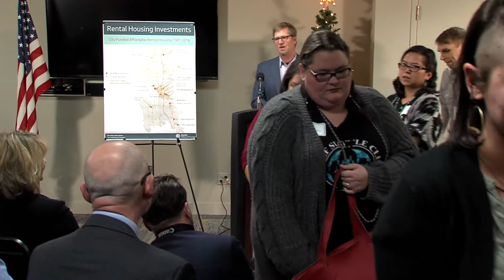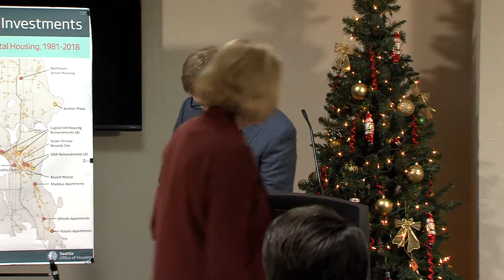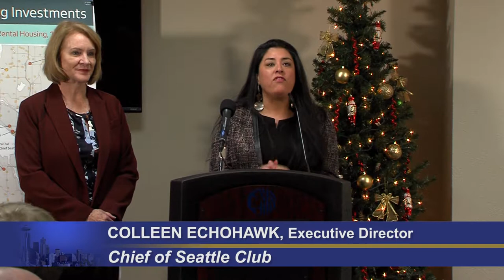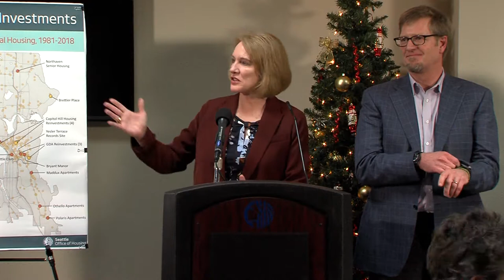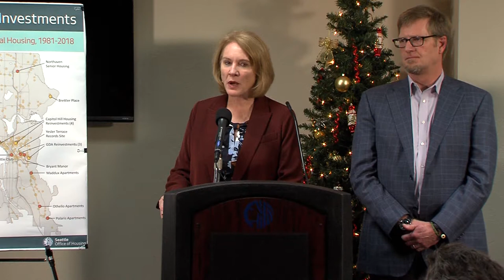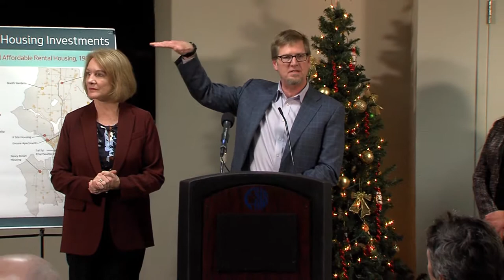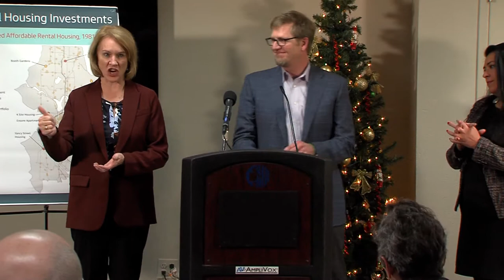Mayor Durkan announces increased investment in affordable housing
To help address Seattle's affordability crisis, Mayor Jenny A. Durkan announces the City will invest more than $75 million to build and preserve more than1,400affordable homes in neighborhoods across Seattle, the largest number of affordable homes ever created in Seattle in one year. With this investment the City of Seattle is on target to bring online nearly 4000 new homes by 2022. These investments will support the construction of ten new buildings (1197 apartments), and the preservation of nine buildings (238 apartments). Thefunds invested through the City's Office of Housing will provide affordable homes through a broad range of housing types to meet the unique needs of low-income residents. Several of the new affordable housing buildings will include ground floor community spaces to benefit the residents of the new buildings, as well as the surrounding community.